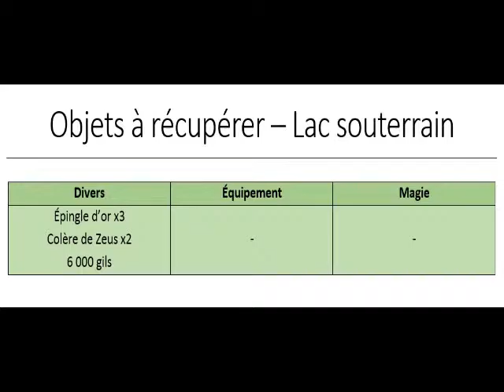Final Fantasy III Soluce FR - Partie 7 (Forteresse des Nains + Lac Souterrain + Boss Gutsco)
7ème partie de soluce consacrée à FF3 !
En passant par le lac souterrain, on finit par tomber sur un boss : Gutsco qui nous suivait depuis le début !

0:00 Forteresse des nains
1:11 Lac souterrain
2:44 Gutsco (boss)